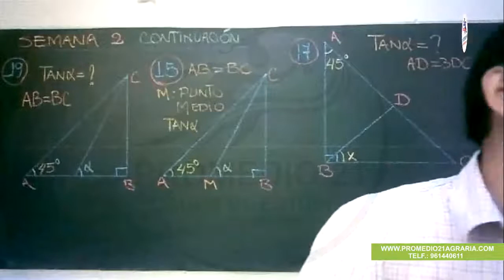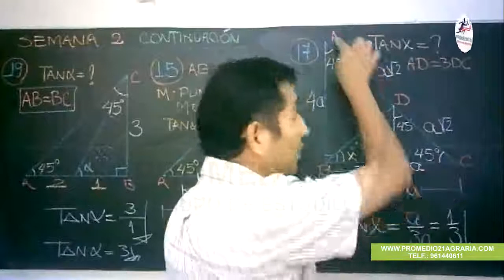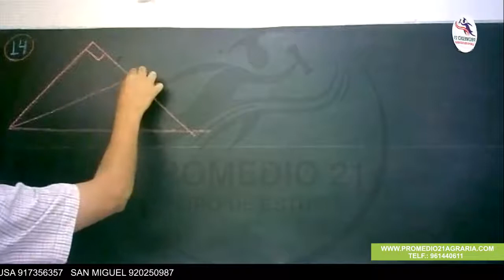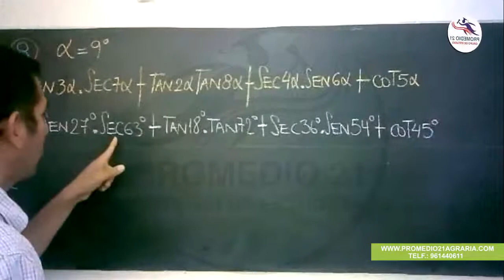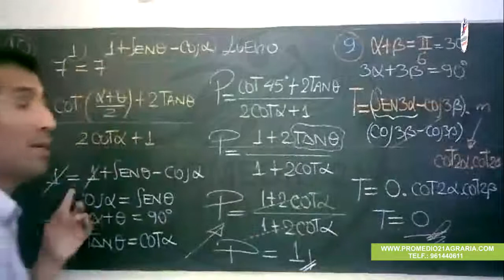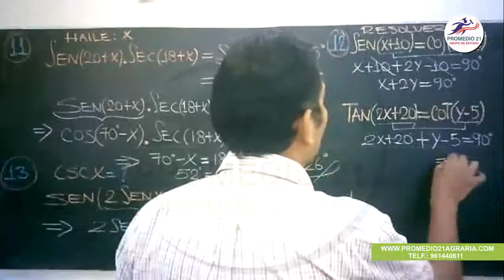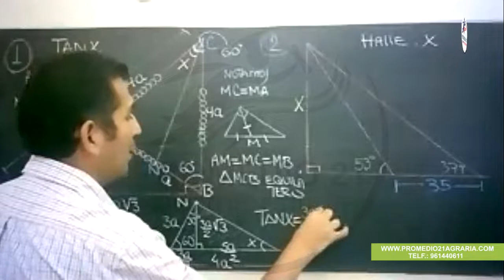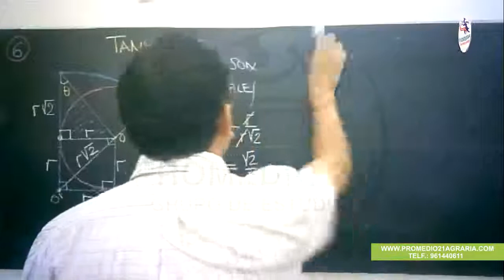TRIGO Agraria: Repaso ejemplos (Joel) (21-01-2021)